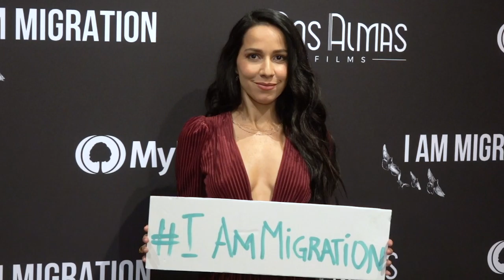Red Carpet and BTS of the Premiere of "I Am Migration" documentary produced by Paola Baldion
Red Carpet and Behind The Scenes of the Premiere of "I Am Migration" documentary filmed and produced by Colombian actress Paola Baldion.

Filmed and Edited by Diego R. Gómez